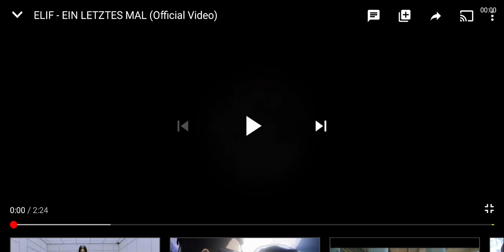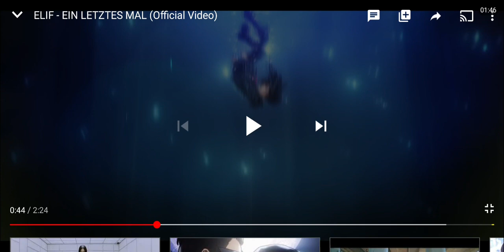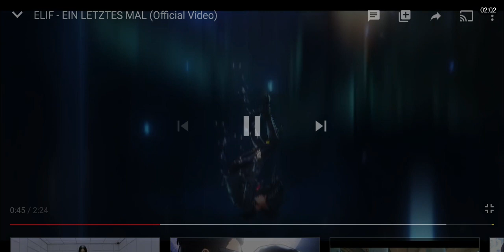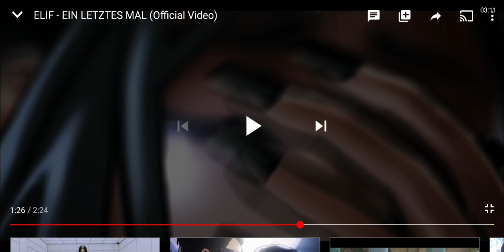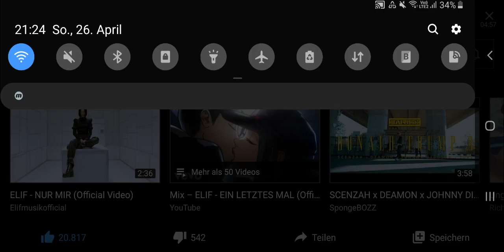ELIF - EIN LETZTES MAL (Official Video) Reaction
Elif hat ein Anime Opening auf deutsch gebracht und hat mich wieder mega abgeholt.